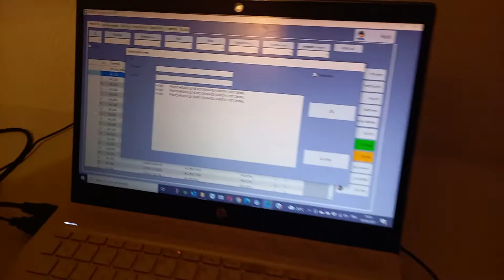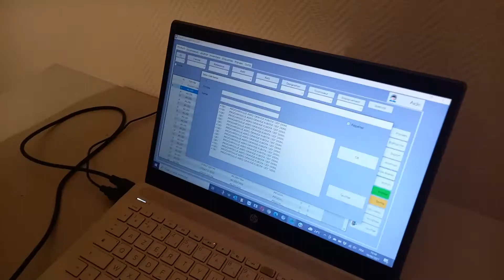Utilisation avancée des Codes Barres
La plupart des lecteurs code-barres USB ou sans fil ne permettent pas de faire des opérations complexes sans retourner devant son PC pour faire des saisies au clavier. Avec le logiciel de stock GSM il est possible de définir des codes-barres "magiques" qui vont effectuer des opérations sur le logiciel. Cette vidéo montre comment, à distance, vous pouvez passer du mode SCAN DES ENTREES au mode SCAN DES SORTIES dans retourner au PC. La procédure est très simple et vous fait vraiment gagner du temps! Outre la saisie des numéros de BL ou de facture, de nombreuses adaptations sont possibles sur demande.